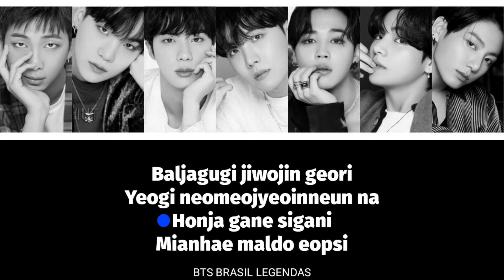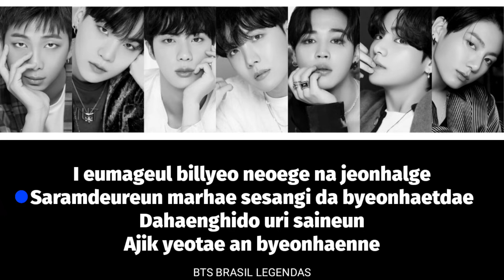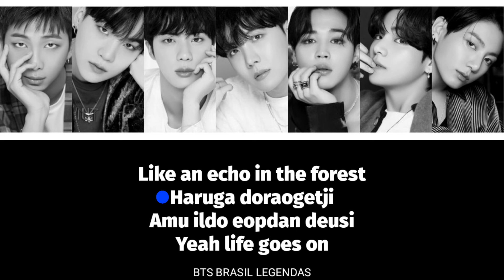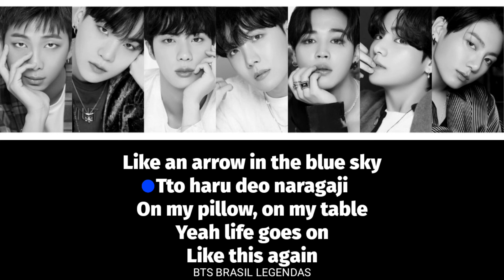BTS BE - 'Life Goes On' Easy Lyrics/Fácil Pronúncia